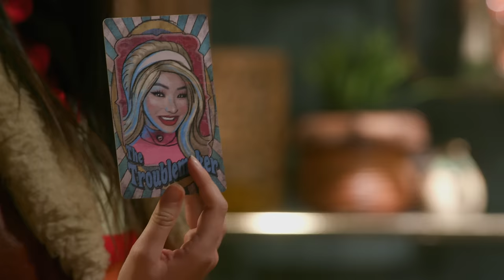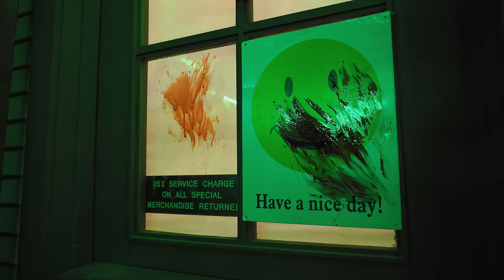Wicked Witches - Escape the Night S3 (Ep 8)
The Wicked Witches have been cursing the people of Everlock, and the YouTubers are next. The remaining few must quickly undo the curses in order to cleanse the seventh artifact… or so they think.

0:00 What Came Before…
2:25 An All New Map
4:00 The Gas Station
7:26 Pig Snouts and Resurrections
12:34 Straight Joey
15:43 The Incantation
19:25 Witch Confrontation
21:52 The Final Death Challenge